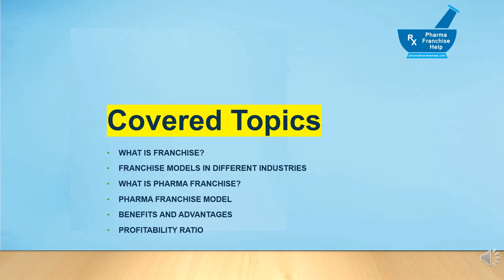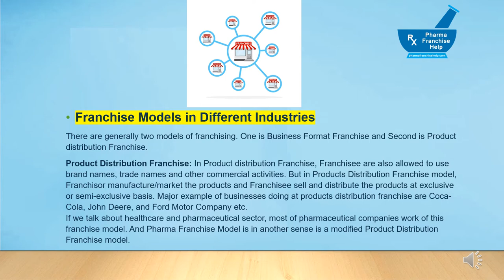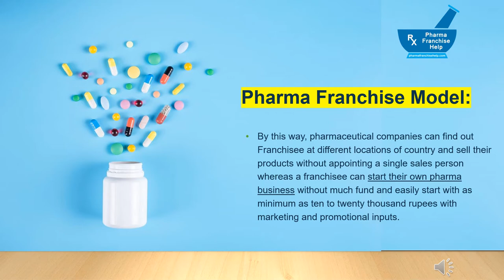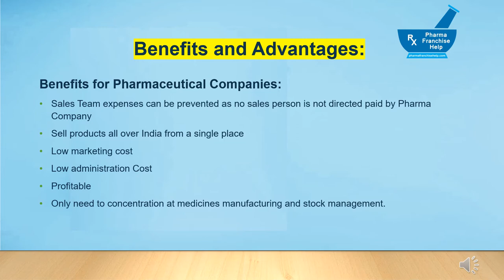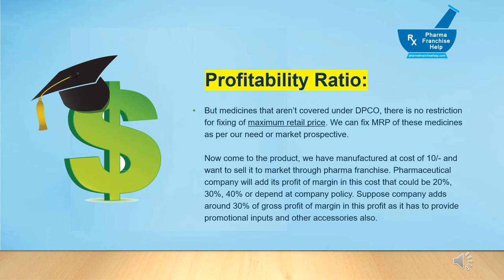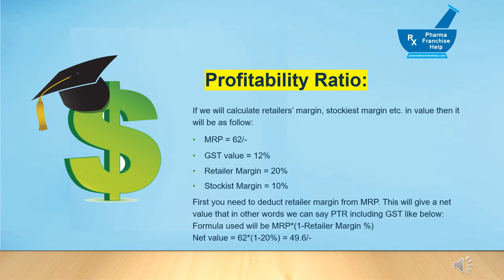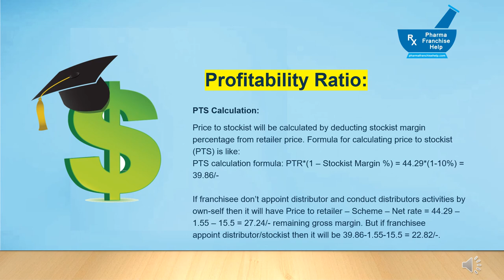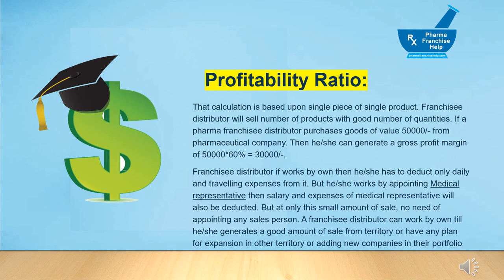What is Pcd Pharma Franchise? Pharma Franchise Model, Benefits, Profitability Ratio Profit Margins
What is Pharma Franchise Pharma Franchise Model, Benefits, Profitability Ratio Profit Margins etc?
Pharma Franchise is a product distribution franchise model where pharmaceutical company provides authorization to individual/group (Pharma Distributors, sales professionals etc) at monopoly basis or other mutual agreed term & condition to use trademark, brand names and conduct all commercial activities (i.e. marketing, doctor’s promotion, distribution, appointment of distributors, payment collection etc) on behalf of pharmaceutical company at assigned territory.

Covered Topics:
What is Franchise?
Franchise Models in Different Industries
What is Pcd Pharma Franchise?
Pcd Pharma Franchise Model
Benefits and Advantages
Profitability Ratio (Profit Margin)